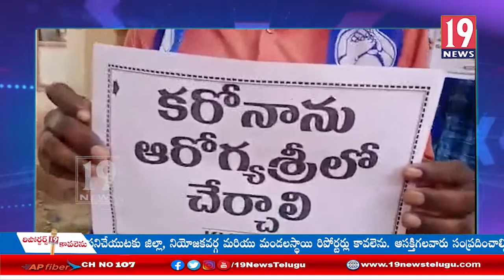పీఎం కేర్స్ నిధులను బహిర్గతం చేసి వాటిని ప్రజా వైద్యం కోసం ఖర్చు చేయాలి, KVPS: సంగారెడ్డి